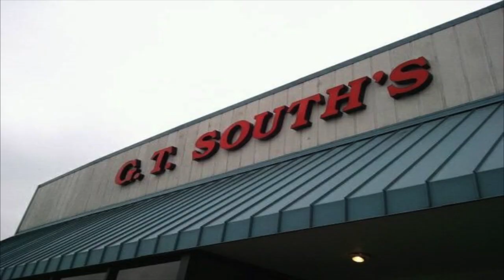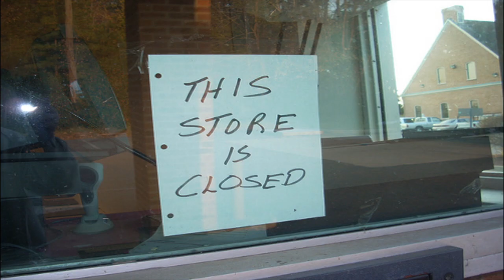Living Local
Living local and taking advantage of local resources.